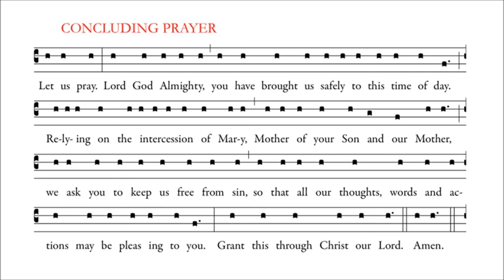Concluding Prayer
Little Office of the Blessed Virgin Mary
Daytime Prayer

One of the two approved English “Little Offices” printed after the Second Vatican Council. This “Little Office of our Lady of Mt. Carmel” was prepared by English Province of the Carmelites under the supervision of Fr. Hugh Clarke, O. Carm.  Recalling the Constitution on the Liturgy prepared by the Second Vatican Council: “They too perform the public prayer of the Church, who, in virtue of their constitutions, recite any short Office, provided it is drawn up after the pattern of the Divine Office and is duly approved” (Sacrosantum Concilium 98).